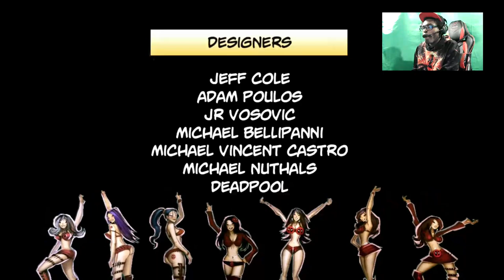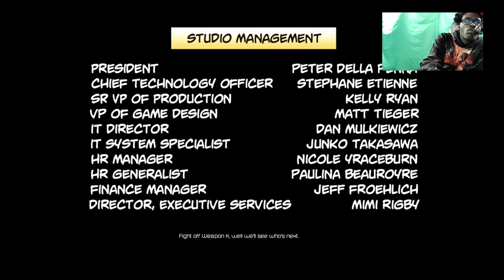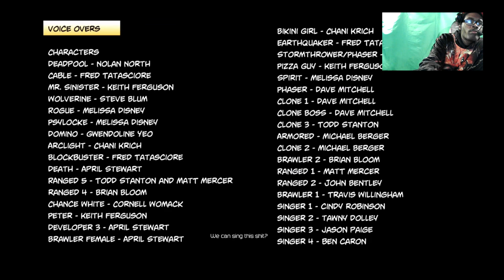Deadpool game pt15 XPghost The End Gamers support me was amazing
Thank you guys for huge support on my videos and channel couldn't be here without you guys today so much love cheers 500,000 likes yet to see Deadpool next level 2024

lil clean right?